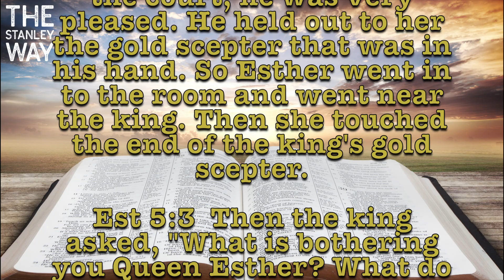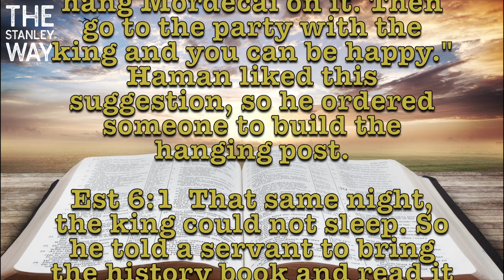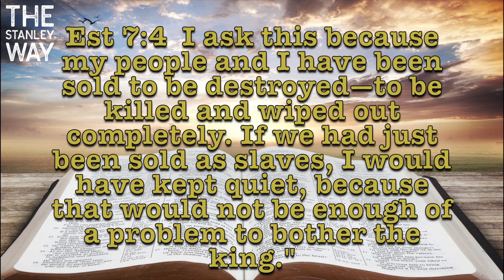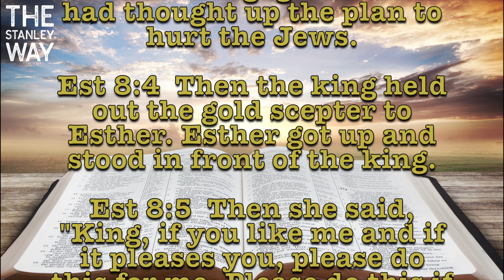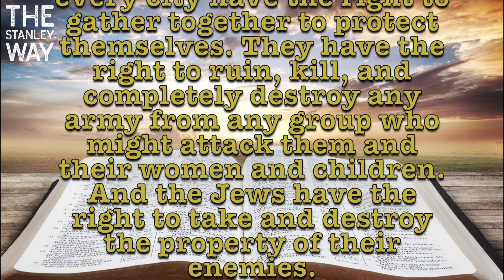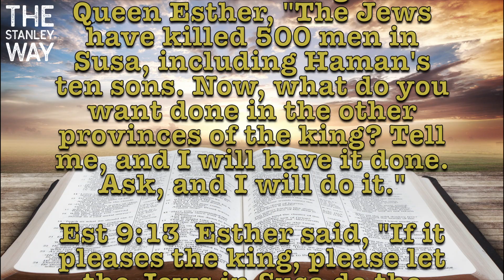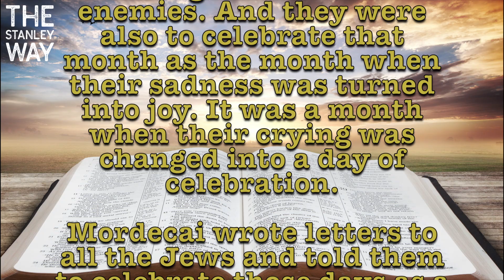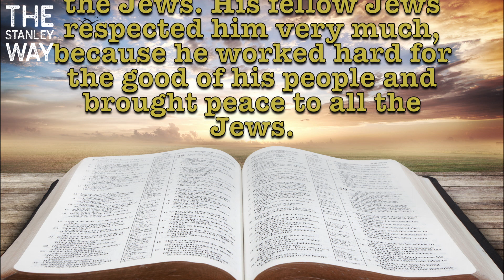Day 258 Every Day Bible | Esther | Jewish Queen Saves The Israelite People